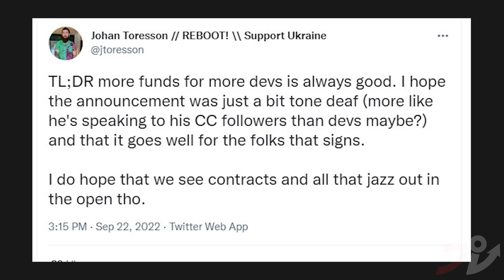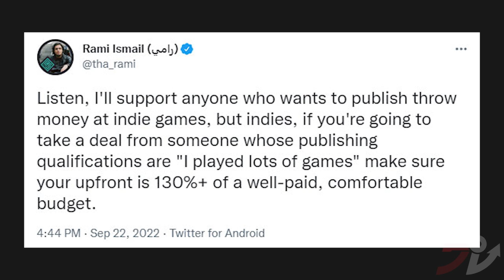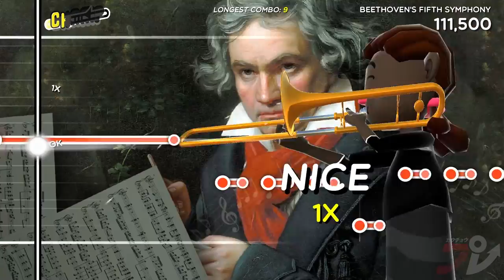EA IRON MAN GAME, DIABLO 4 BETA, TROMBONE CHAMP: This Week In PC Gaming | 23 September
Here is this week's PC gaming recap from Kakuchopurei, talking about the best news and games from 16th-23rd September.

0:00 - News
4:15 - Best games of the week